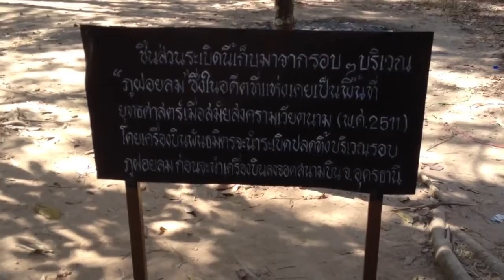3-1-18 Tour Esaan - Bomber fra Vietnam krigen i Phu Foi Lom